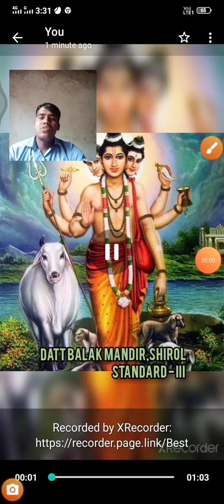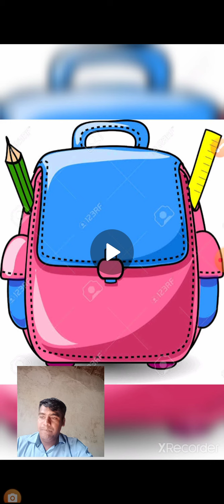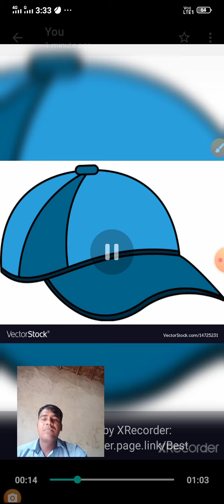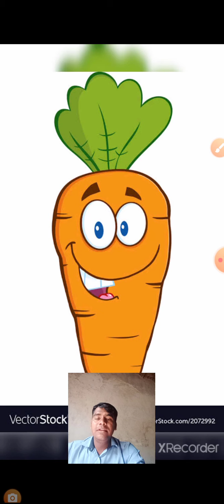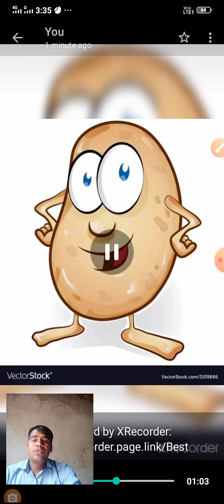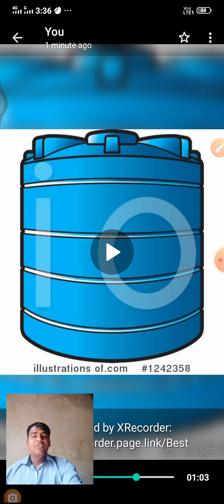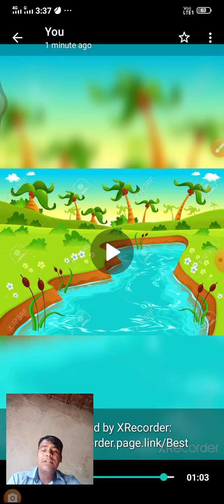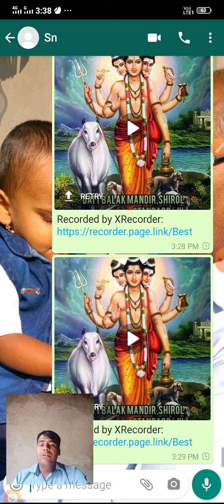Listen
3rd standard